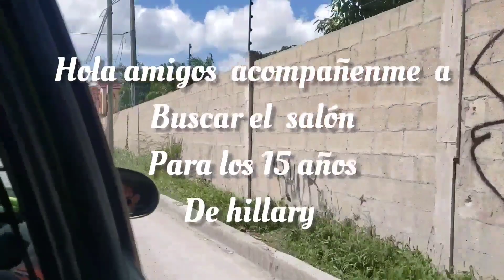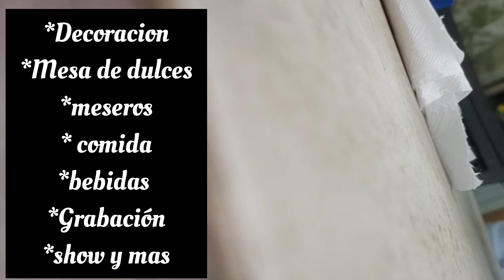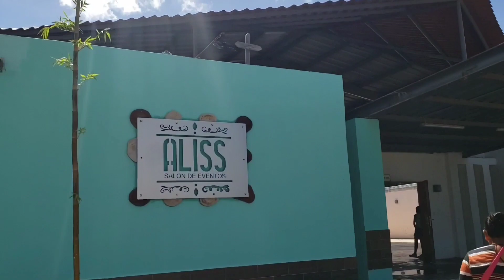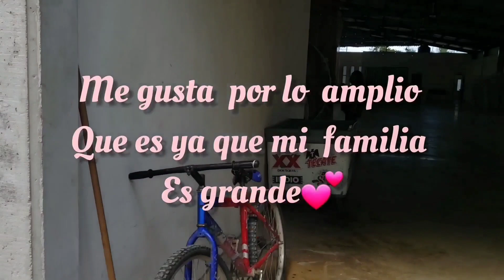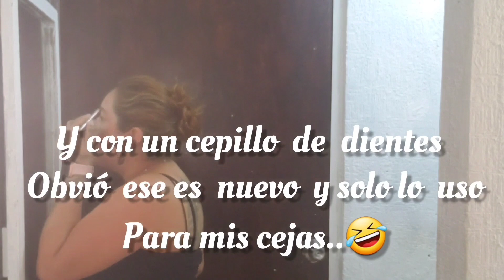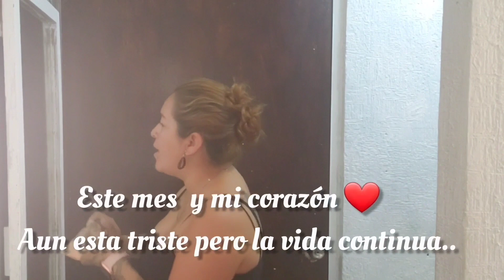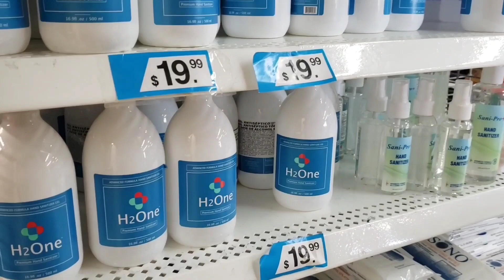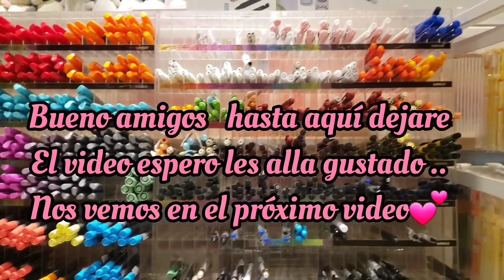salon para los 15 años de hillary 💃🏻👑/domingo de fútbol ⚽️/comprando útiles escolares ✏📚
hola amigos😚✌🏻  bienvenidos  a un nuevo video▶️  espero les guste🤞🏻 recuerda que si eres nuevo por aquí y crees que vale la  pena suscribirte  te invito a que lo hagas▶️✅ es totalmente gratis, des clic a la  campanita 🔔  de notificaciones para que te llegue una notificación cada vez que yo suba un nuevo video  y así podrás estar al día con nuestra familia 🥰 te  invito a regalarme tu like  ya que eso me motiva a seguir subiendo contenido  les mando muchos  besos  y abrazos a distancia💕↘️↘️↘️↘️↘️↘️↘️↘️↘️↘️↘️↘️↘️↘️↘️↘️

tiktok dela página:

kecrazyvlogs

tiktok  de hillary:

alelovestupsipop

Edwin Diaz- music tropical

 Uriel  BaMo-mi cumbia

Músico: @iksonmusic

Músico: Xuxiao

Músico: Not The King

Músico: Jeff Kaale

Músico: @iksonmusic

Músico: Philip E Morris

 gracias por mirar hasta el final 🥰